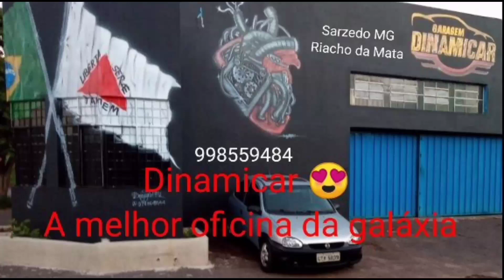Piau Monstro na melequinha Matadeira.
Tentando pegar Curimbonas saiu 2 Piauzão. Dublê de Curimbas. Top da galáxia.